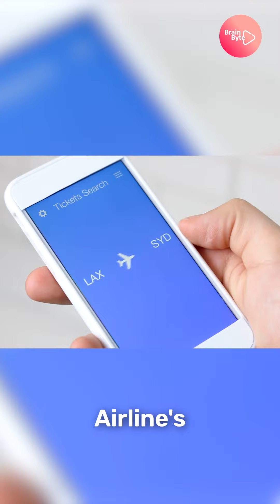Alert !!! Air Flight🚫 Ticket Scam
Swipe left on airline ticket scams and right on hassle-free travels! 📆❌✈️ Your dream vacation starring you and not a scam artist! 🍹✈️ Stay in control of your travel plans and keep the scams at bay. 🌟🏝️

Follow Brain Byte for more interesting updates.